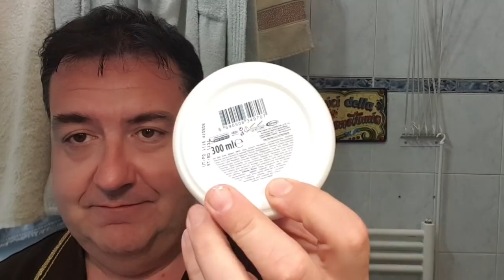D'élite e popolare: le due facce della pogonotomia in Turchia...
Rasoio Rocnel Elite limited edition 2019, model A, lametta Derby Premium black, sapone duro turco «More for You» all'estratto di palma, Cologne After Shave Arko Blu, crema idratante Arko, ciotola tradizionale turca.